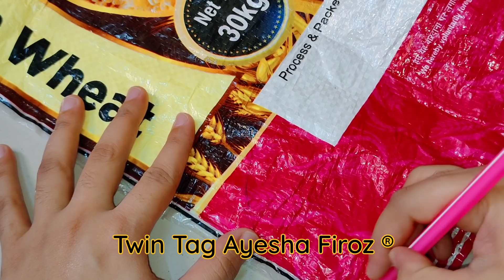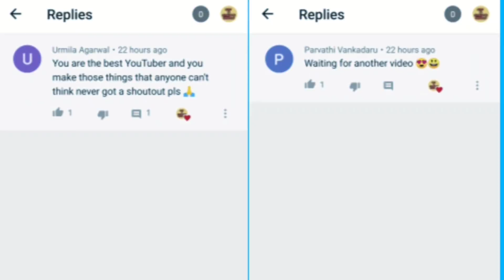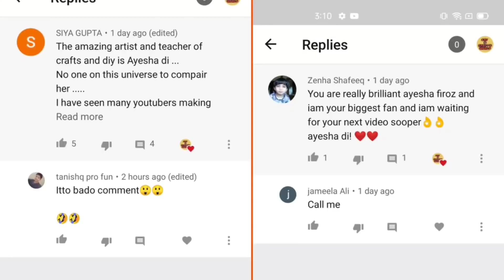Diy Squishy🍩🥳 - How to make Squishy at home/Diy Homemade Squishy/Diy Viral Donut🍩Squishy/Diy Squishy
Diy Squishy🍩🥳 - How to make Squishy at home/Diy Homemade Squishy/Diy Viral Donut🍩Squishy/Diy Squishy. diy arts and crafts, lockdown diy, diy art, twin tag art and crafts, twin tag channel, diy idea. !!!